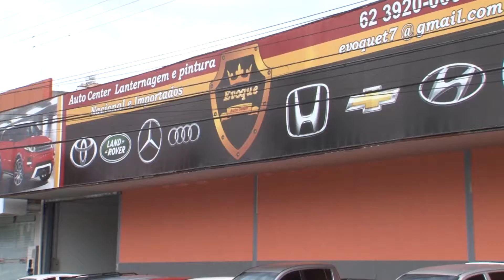EVOQUE AUTO CENTER